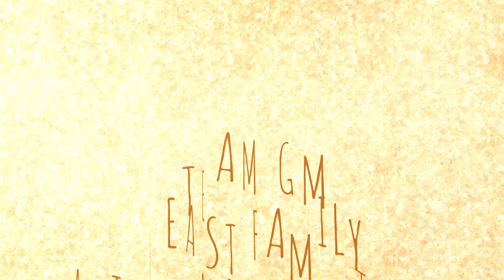Before and After Bodybuilding transformation video. Team GM Gain Muscles athlet Ajith Transformation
This is my client Ajith Kumar Transformation Video. I started Training him from 2015 when he was 55kg. He won the 55kg class regional show Mr.Kanyakumari 2015 then he won the 65 kg Mr.Kanyakumari 2016 show and the overall title in 2017 he won the Mr.Kanyakumari overall title and silver medal in Mr.Tamilnadu in 70kg class. 2018 He again won the overall title Mr.Kanyakumari 2018 with body weight 75kg. Then in 2019 he participated in Steel Man of Tamilnadu and won bronze medal in 80kg class. He also participated in a few more shows between this years and won many titles Mr.Hosur, Champion gym Arnold classic and a few more local shows and few silver and bronze medals in some state level competition.